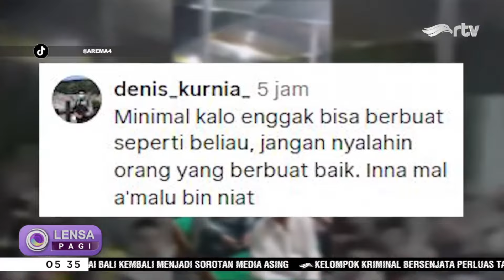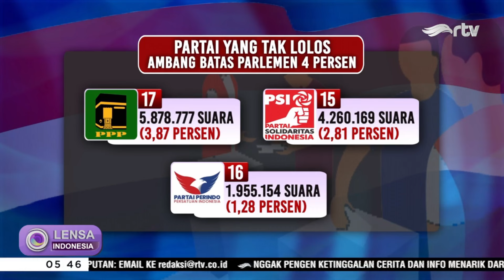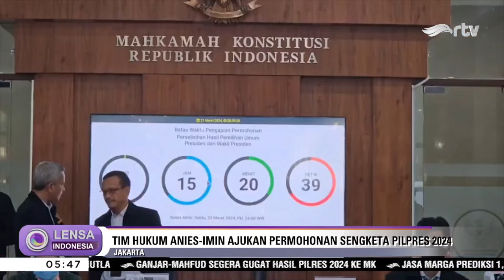LENSA INDONESIA PAGI - 22 MARET 2024